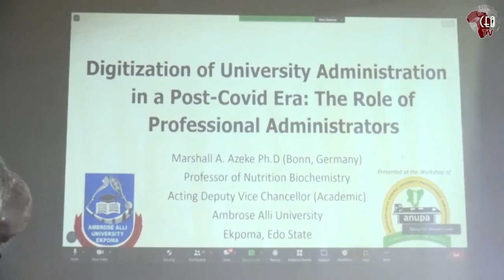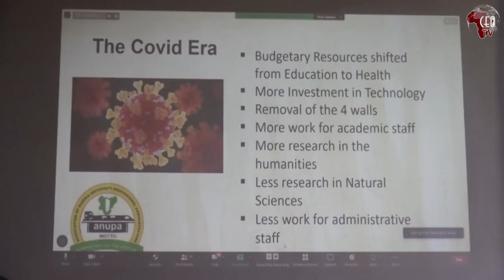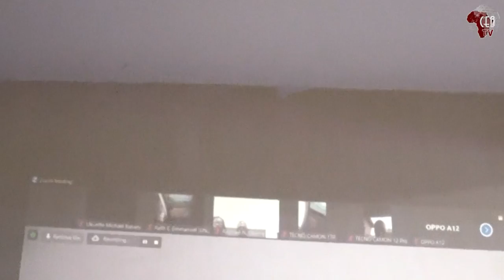How ANUPA organised a world class training for Senior Administrators